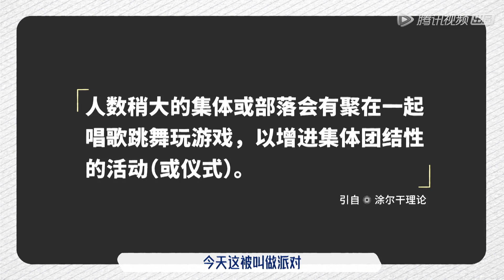热场是一门技术活！张翰赖冠霖被感染，一起跳起舞来~【五十公里桃花坞】